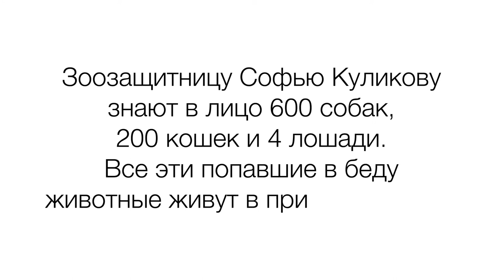Приют для животных Ласка